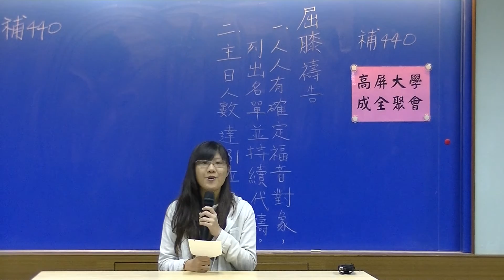20160401 高雄市召會大學組-成全聚會-英文分享